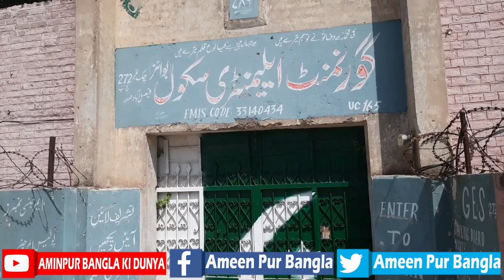Native Village of Rana Sanaullah and Iftikhar Muhammad Chaudhry 272 J.B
Thanks All Youtube Family Member For Watching My Video Love You All Family Member